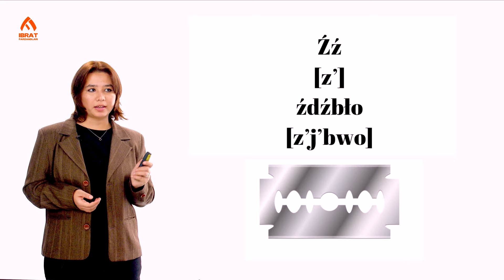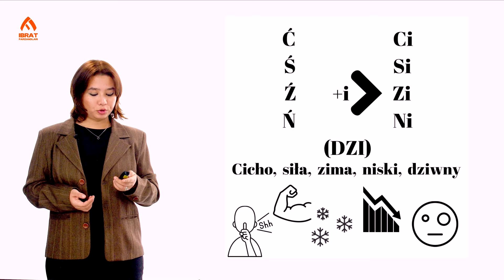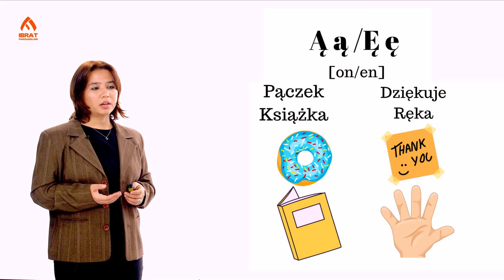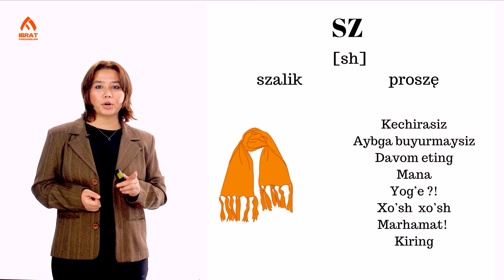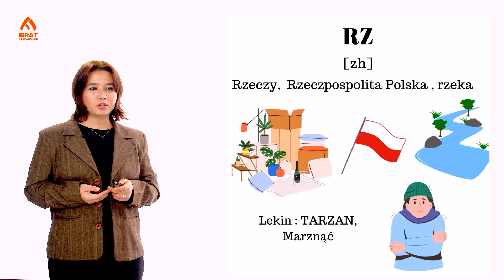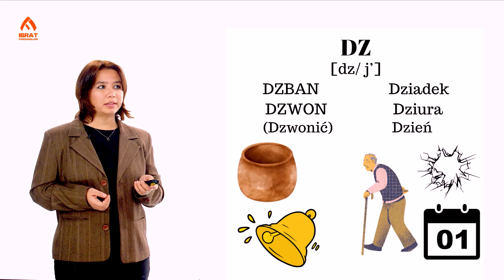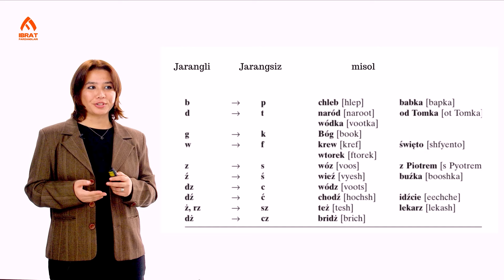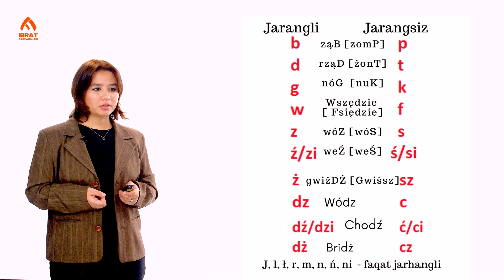Alifbo bilan tanishuv(2-qism) | 3-dars | Polyak tilini 0 dan o'rganish